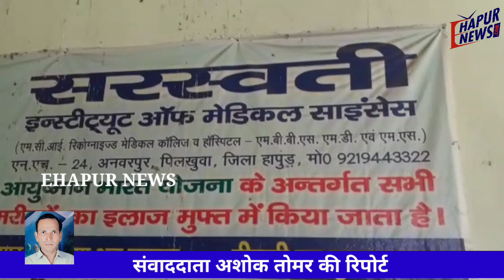सरस्वती मेडिकल के खिलाफ छात्रों का जबरदस्त हंगामा, धोखाधड़ी का आरोप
VIDEO: सरस्वती मेडिकल के खिलाफ छात्रों का जबरदस्त हंगामा, धोखाधड़ी का आरोप
हापुड़, सीमन/अशोक तोमर (ehapurnews.com): जनपद हापुड़ के अस्पतालों पर लगातार विवादों का कलंक लगता जा रहा है। ताजा मामला सरस्वती इंस्टीट्यूट ऑफ मेडिकल साइंसेस का है जहां सैंकड़ों इंटर्नों ने सरस्वती प्रशासन के खिलाफ स्ट्राइक करदी और नारेबाजी की।
गुरुवार की सुबह 10 बजे कई सौ इंटर्न अस्पताल में इकट्ठा हुए और ओपीडी बंद करा दी। अपनी तीन मांगों के समर्थन में इंटर्नों ने अस्पताल को जमकर कोसा और धोखाधड़ा का आरोप लगाया। स्ट्राइक के तीन घंटे बीतने के बाद भी अस्पताल प्रशासन ने सभी छात्रों से बात करना मुनासिब तक नहीं समझा। छात्रों ने अस्पताल पर कई आरोप लगाते हुए सिम्स पर लाखों रुपए ऐंठने का आरोप लगाया।
कई सौ छात्रों ने अस्पताल के खिलाफ मोर्चा खोला। उनका कहना है कि अस्पताल ने उनसे कोविड में ड्यूटी तो कराली लेकिन भत्ता नहीं दिया और सरकारी आदेशों के बाद भी छात्रों का पूरा स्टायफंड भी नहीं दिया जा रहा है।
छात्रों ने अस्पताल में जबरदस्त हंगामा किया और सिम्स के खिलाफ जमकर नारेबाजी की।
छात्रों ने अस्पताल के खिलाफ नारे लगाए। छात्रों का कहना है कि उन्होंने कई बार अस्पताल से इसकी शिकायत की लेकिन किसी ने उनकी सुध नहीं ली। अस्पताल लगातार छात्रों को टरकाता रहा और सरकारी नियमों की अनदेखी करता रहा। छात्रों का कहना है कि उन्होंने जिला प्रशासन व संबंधित अधिकारियों से इसकी शिकायत भी की लेकिन अभी तक किसी ने कार्रवाई नहीं की है।